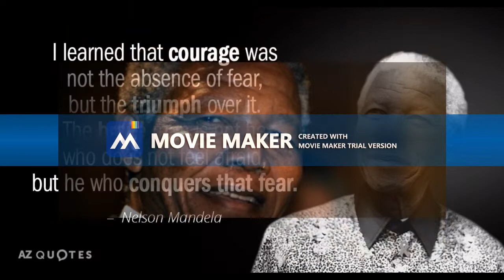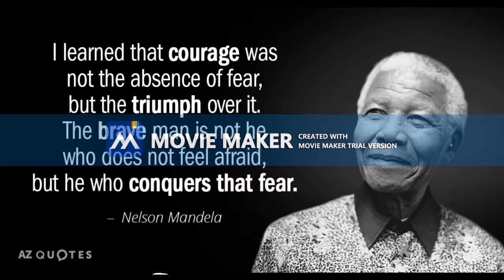Nelson Mandela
Great people Great words is a kind of diaporama of figures around the world. this is the first is about Nelson Mandela's quotes. Rolihlahla Mandela was born into the Madiba clan in the village of Mvezo, in the Eastern Cape, on 18 July 1918. His mother was Nonqaphi Nosekeni and his father was Nkosi Mphakanyiswa Gadla Mandela, principal counselor to the Acting King of the Thembu people, Jongintaba Dalindyebo. In 1930, when he was 12 years old, his father died and the young Rolihlahla became a ward of Jongintaba at the Great Place in Mqhekezweni.